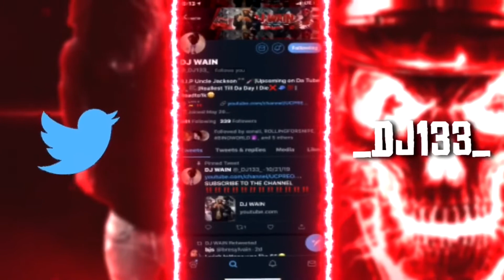AMERICAN REACTS TO FRENCH RAP 🇫🇷🔥| L2B GANG - “TRAHISON”| (REACTION)‼️